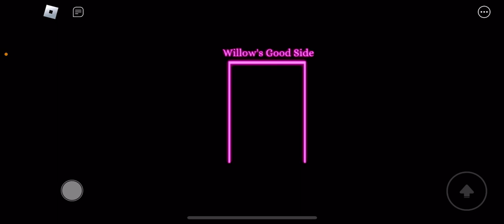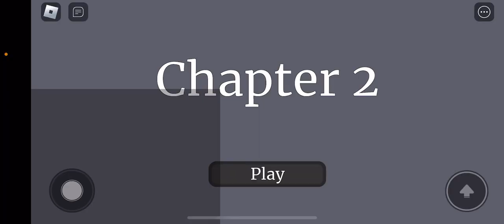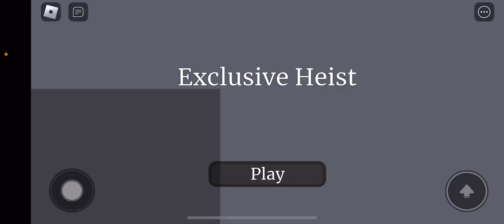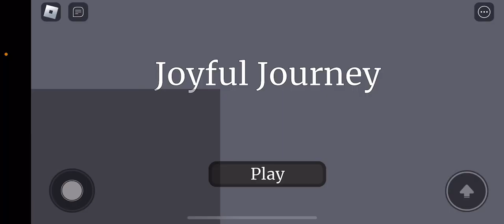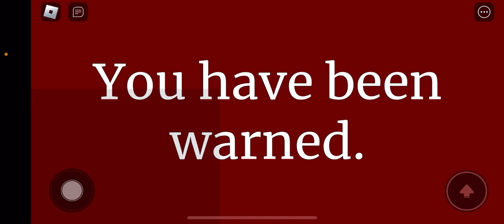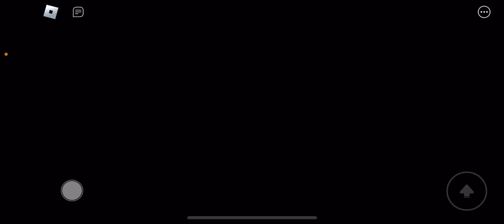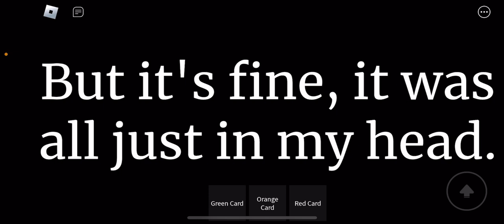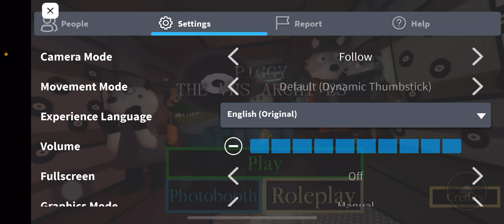How many willow raid badges I can get in one life and run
Can you know how much I can get

6 incorrect PHANTOM:YEP WRONG.
Willowraidbadgespro:hey what’s going on here, why are you here two of my girls are TALKING TO EACH OTHER.willowraidbadgespro: oh ok. So with our thoughts how many I got don’t say yet I’m going to make shot or vid on the result of isolation be careful please.

PHANTOM:YOU ALL Really ain’t subscribeing so please